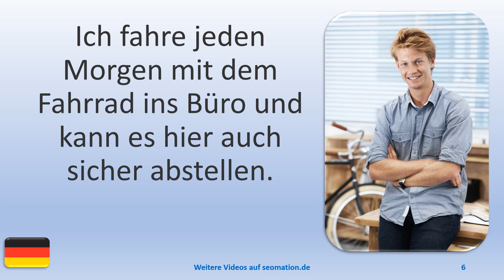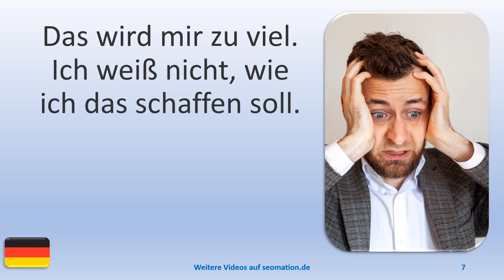▶️12725▶️Ich lerne Deutsch mit Texten und Bildern in unterschiedlichen Situationen.